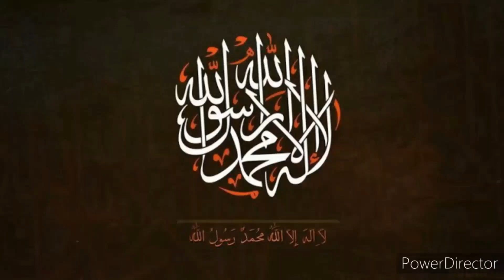Islamic quiz|part 04|wazu ke makroohat katne hai|by H.A.AZIZ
Assalamualaikum
welcome to my AZIZ MEDIA channel
Aaj hum aap ko wazu ke makroohat katne hai batane ja rahe hai.